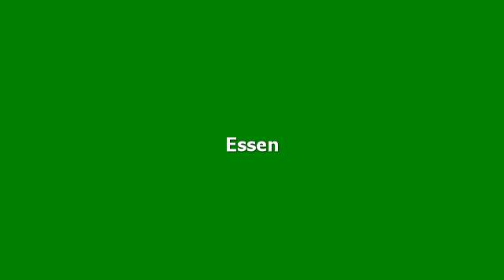Hotelbewertungen Holiday Inn Express Augsburg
Bewertungen für Holiday Inn Express Augsburg, Augsburg. Meinungen von garantiert echten Gästen.